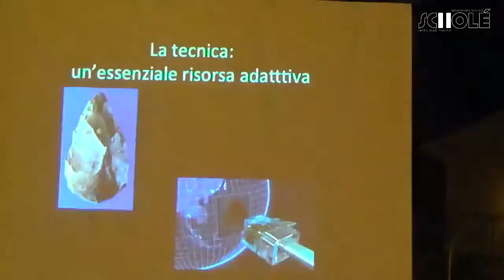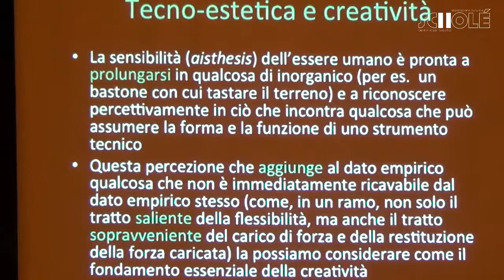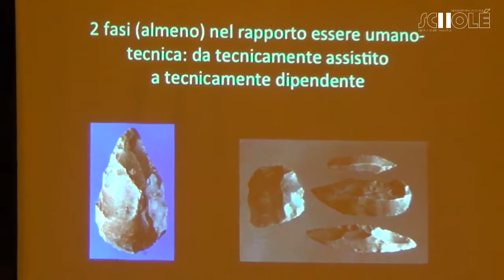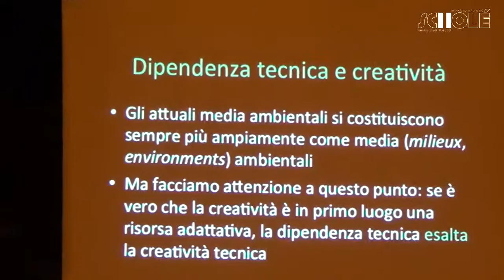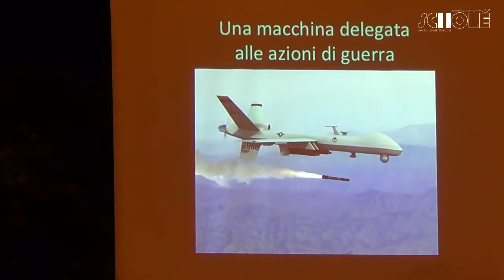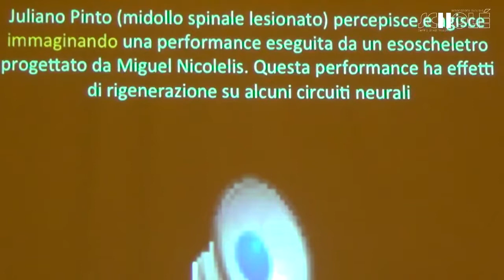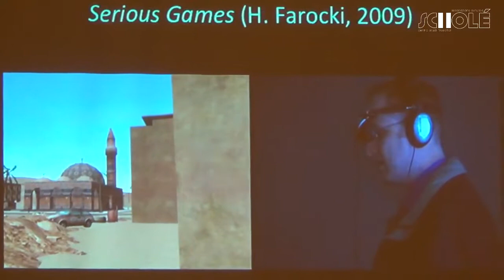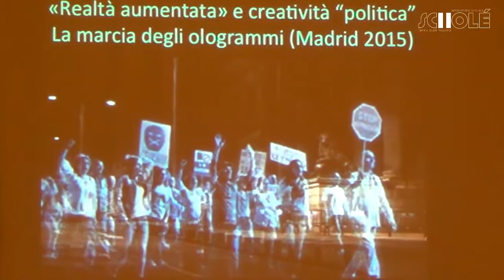Scuola Estiva 2017. Pietro Montani: La rivoluzione digitale ...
Pietro Montani: La rivoluzione digitale:  nuove forme di esperienza del reale e delle relazioni umane

Scuola Estiva di Altra Formazione in Filosofia "Giorgio Colli"
Associazione Culturale Scholé
Ia giornata di studi_ Il "serale"

Roccella Jonica 2017